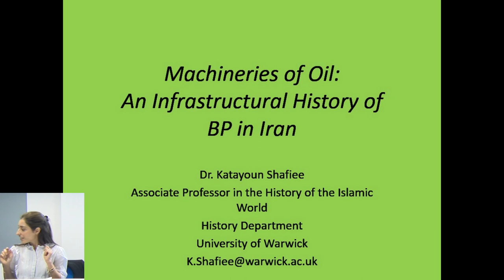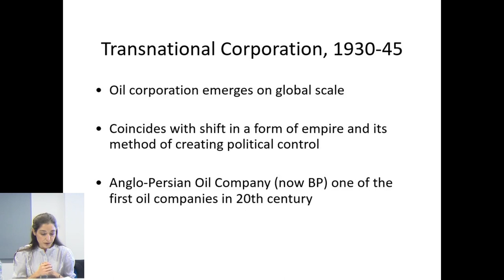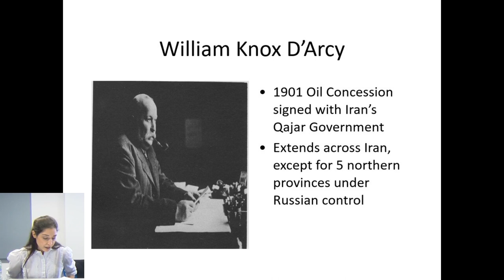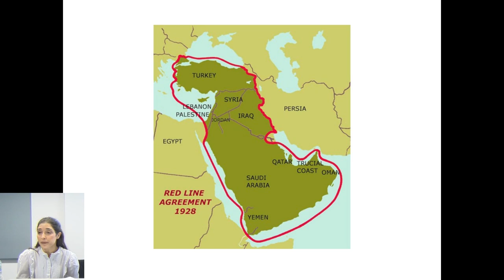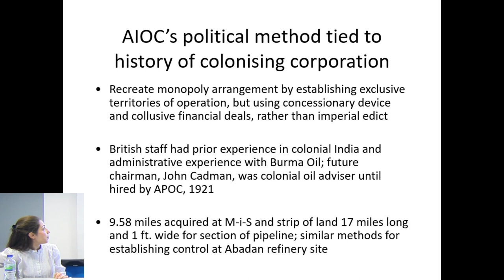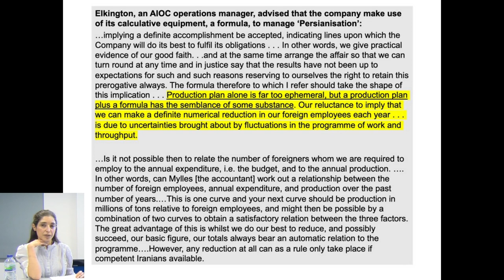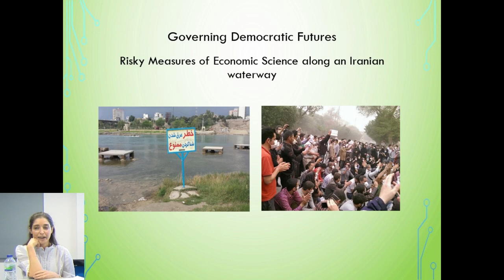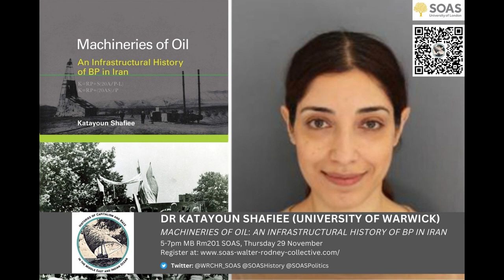Dr Katayoun Shafiee - Machineries of Oil - WRCHR Seminar 2022 SOAS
Histories of Capitalism and Race in the Middle East and Indian Ocean seminar series hosted by Walter Rodney Collective for Historical Research at SOAS University of London. Seminar 7: 29 November 2022 Dr Katayoun Shafiee (University of Warwick) discusses her book - Machineries of Oil: An Infrastructural History of BP in Iran (2018).